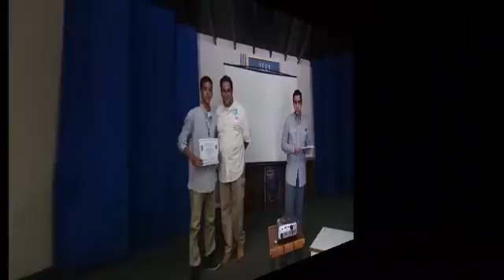Pentester Margarita 2016